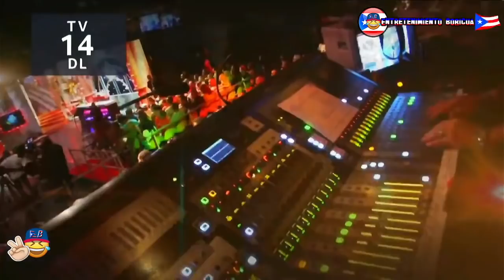Raymond Y Sus Amigos Los Collazo 31 Agosto 2021 En vivo